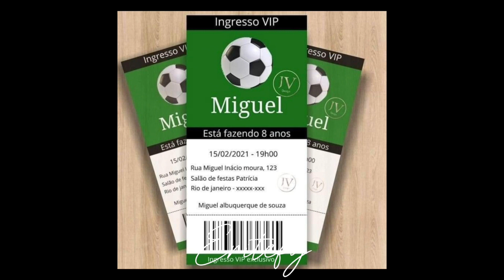Fiesta Temática FÚTBOL | Cómo hacer una fiesta de FÚTBOL SOCCER ⚽️🏃🏻‍♂️🥅💚🖤🤍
TODAS LAS OPINIONES ESTAN BASADAS EN MI EXPERIENCIA PERSONAL
TODOS LOS PRODUCTOS QUE VES AQUÍ HAN SIDO COMPRADOS CON MI DINERO
LAS RECOMENDACIONES EN ESTE CANAL NO TIENEN LA INTENCION DE SER UN SUSTITUTO DE UNA CONSULTA PROFESIONAL MEDICA
USTED ASUME TODA LA RESPONSABILIDAD EN RELACION AL USO Y CONSUMO DE LOS PRODUCTOS MENCIONADOS EN ESTE CANAL

|| ERITEFY ||